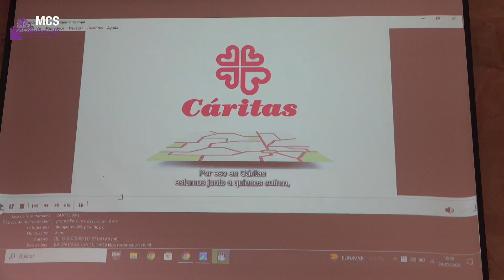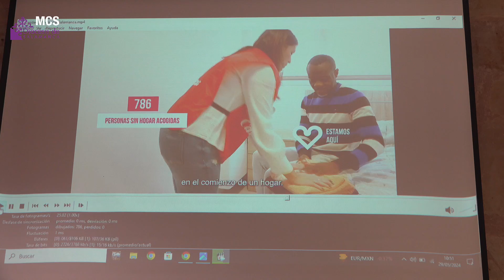PRESENTACIÓN DE LA MEMORIA DE ACTIVIDAD DE CÁRITAS DIOCESANA DE SALAMANCA EN 2023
Cáritas diocesana de Salamanca ha presentado en rueda de prensa su memoria de actividad y balance económico de 2023. Un ejercicio de transparencia por parte de la organización, que cada año da razón de su labor coincidiendo con la celebración del Día de la Caridad, en la solemnidad del Corpus Christi, que este año lleva por lema: “Allí donde nos necesitas, abrimos caminos para la esperanza”. En el acto han intervenido el obispo diocesano, Mons. José Luis Retana, la directora de Cáritas diocesana de Salamanca, Carmen Calzada y el secretario general de la entidad, José María Rodríguez.